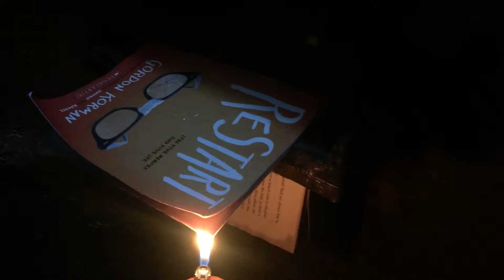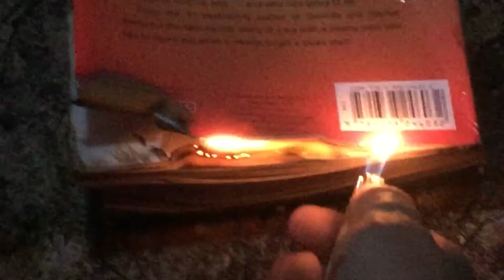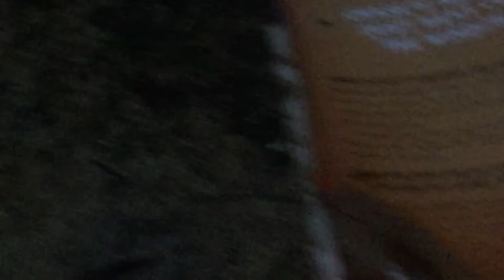Sewer book 1